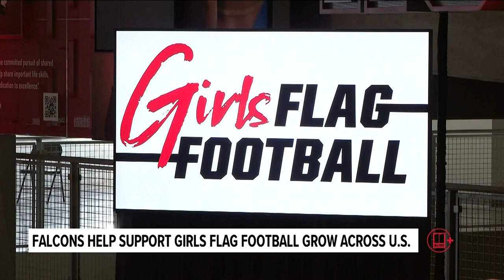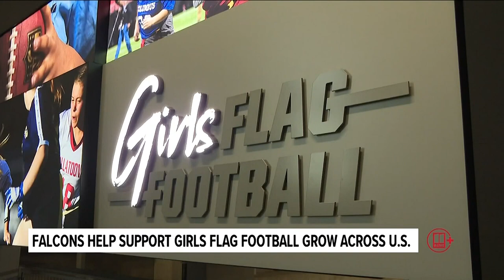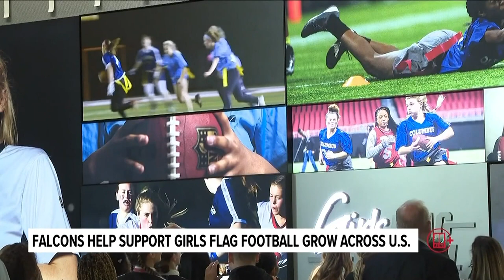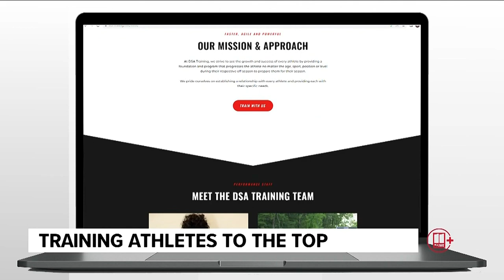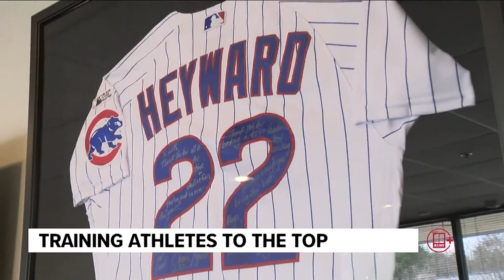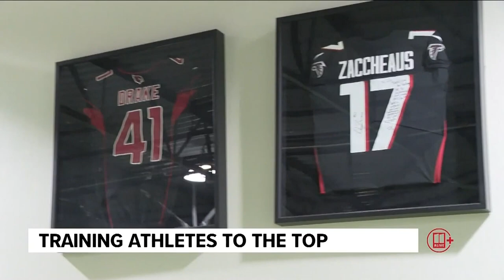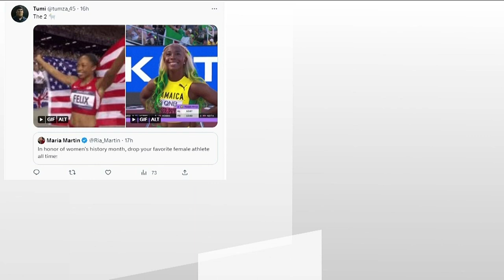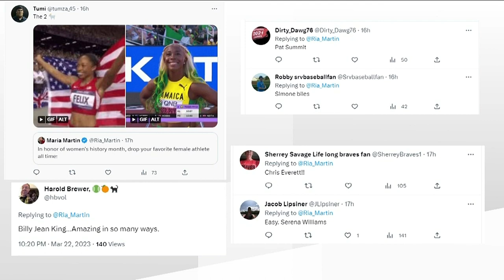Honoring Women in Sports Special 2023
In honor of Women's History Month, 11Alive spoke to women around the metro dominating in the sports world.